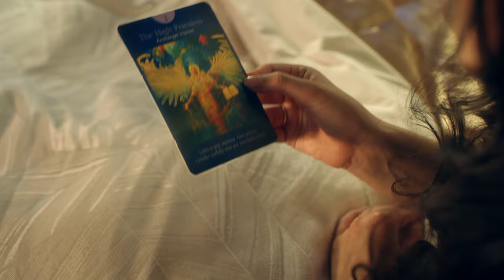Em - "Say what you mean" | Directed by Parris Mayhew for Wildfire NYC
Music Video for emerging artist Em and her single "Say what you mean".
Talent: Em, Director: Parris Mayhew, Creative+Production: Wildfire NYC, DP: William Amenta, Producer: Jim Muscarella, Hair&MUP: Emily Maria Wright, Wardrobe Stylist: Kendall Becker, Set Design: Ryan Tarpey